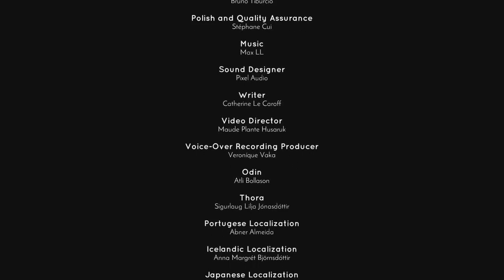Las Locas Aventuras de Abel | Jotun-Capitulo 9:Odín y el Valhalla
Las Locas Aventuras de Abel | 7º Temporada
Jotun
Capitulo 9:Odín y el Valhalla